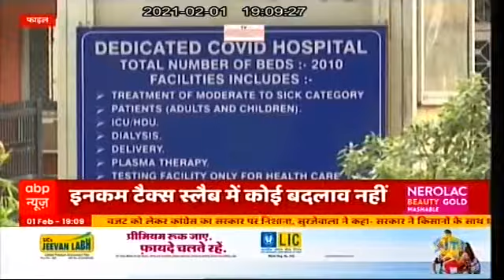phd special 01feb2021 07 09pm 00 46mins